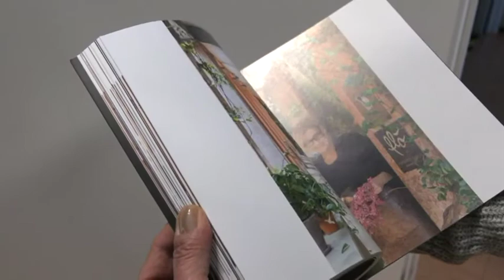INTERVISTA E'TV DEL 16 DICEMBRE 2021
Un servizio di E' TV del 16 dicembre 2021, che racconta la mostra fotografica "I Portici di Bologna, patrimonio di cultura e identità" attualmente esposta presso la QR Photo Gallery a Bologna.
Il servizio e l'intervista a Gabriele Fiolo spiegano come la mostra e il catalogo non analizzano semplicemente il punto di vista urbano e architettonico, in questo lavoro non si celebrano primati come il portico più lungo, il più alto o il più largo, perché l’occhio attento dei fotografi si è posato sulle persone che abitano, vivono e lavorano sotto e sopra i portici. Cristina Ferri, Luana Gugliotta, Ivano Adversi, Gabriele Fiolo hanno immortalato i portici nella loro dimensione sociale, più che strutturale. Accanto alle immagini troverete interviste e racconti dei cittadini curate da Lara Mariani e Rita Bartolomei.
I Portici Bolognesi da pochi mesi sono Patrimonio dell’umanità e per celebrare il riconoscimento dell’Unesco, l’Associazione TerzoTropico-APS e l’Associazione Fotografica Tempo e Diaframma APS in collaborazione con il Comune di Bologna e con Confcommercio ASCOM Bologna, Fondazione del Monte di Bologna e Ravenna, Fondazione Carisbo e Gruppo Hera hanno ideato e allestito una mostra fotografica, che ha avuto anche il patrocinio dell’Ordine degli Architetti di Bologna e dell’Ordine dei giornalisti di Bologna.
La mostra che doveva essere esposta dal 10 Dicembre al 15 Gennaio presso QR Photo Gallery, in via Sant’Isaia 90, è stata prorogata, dato il grande successo di pubblico, al 29 gennaio 2022. L'esposizione è accompagnata da un catalogo dal titolo “Portici di Bologna, patrimonio di cultura e identità” (Edizioni Minerva) dove potrete leggere interviste e racconti di bolognesi illustri e sconosciuti.